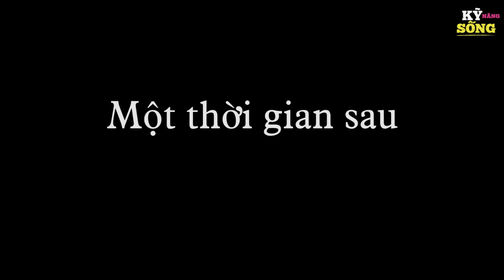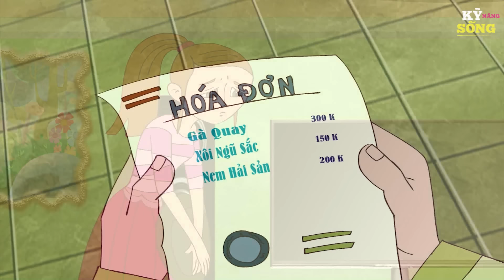KẺ ĂN QUỴT - Phim hoạt hình - Truyện cổ tích - Hoạt hình hay - Cổ tích - Quà tặng cuộc sống